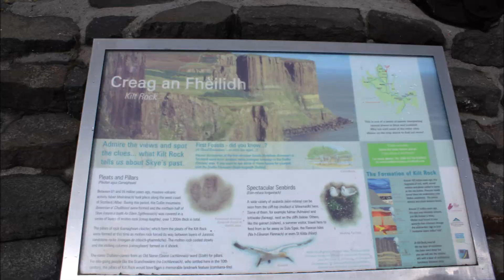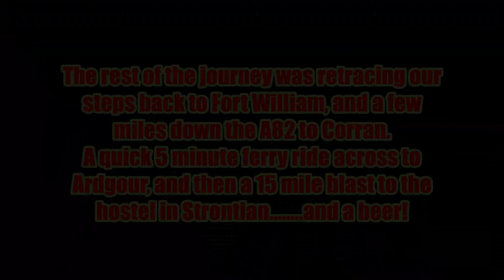Clan ADV 2018 Part 8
In this episode we make it back to the Isle of Skye.

After a bit of exploring and a few run ins with tourists in hire cars, we attempt to leave Skye on the Mallaig ferry.
This is not to be the case, so we have a long ride back to the mainland via the bridge. We were glad to arrive at the hostel, as it had been a long day.

You may also like my blog where I go into more detail of the trip, and include photos I have taken along the way.